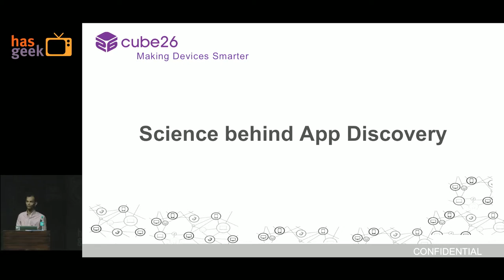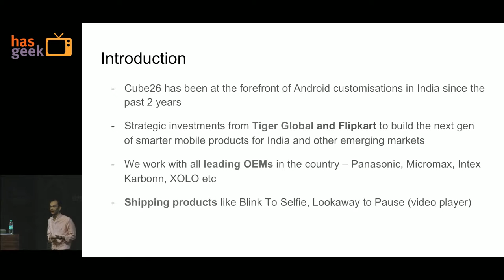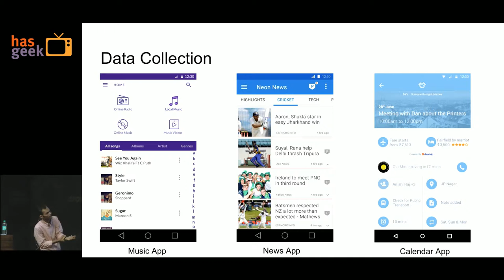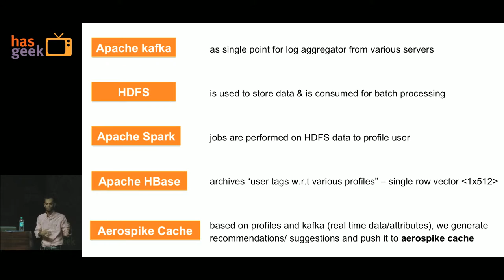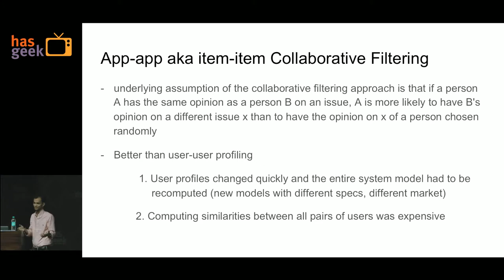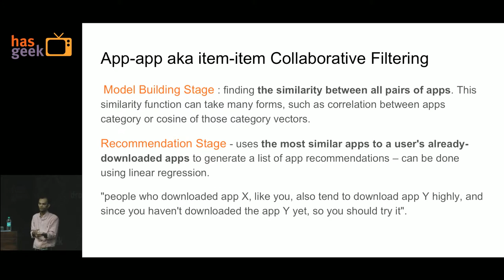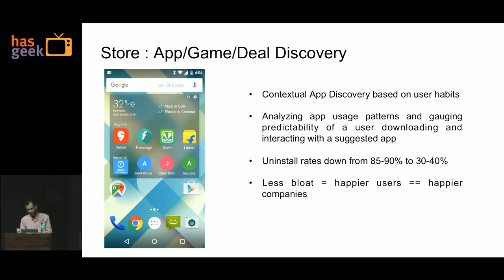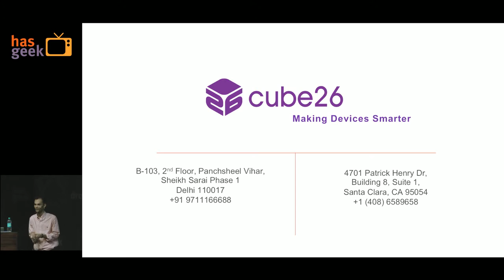[Sponsored] Saurav Kumar of Cube26 - Solving App discovery through smarter user data analysis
With over 2 million mobile apps in the major app stores, getting your app discovered is one of the biggest issues facing mobile app publishers today. If you’re an app marketer, then understanding what motivates people to download an app is critical to optimizing your marketing. This understanding is especially important in the mobile space, where it seems like there’s a new technology or trend catching on each week.